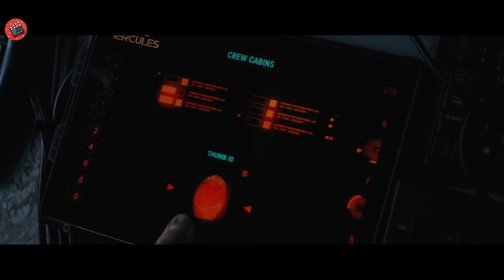Gli umani scelti per trasferirsi su un nuovo pianeta si trasformano improvvisamente in mostri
L'agente dell'FBI, Eric O'Neil, viene promosso nella nuova divisione del quartier generale, ma il nuovo compito lo costringe a smascherare il capo e mentore, Robert Hanssen, accusato di essere un traditore e di vendere informazioni all'Unione Sovietica. Senza nessuna copertura né assistenza, il giovane entra a far parte di una operazone di spionaggio particolarmente pericolosa.